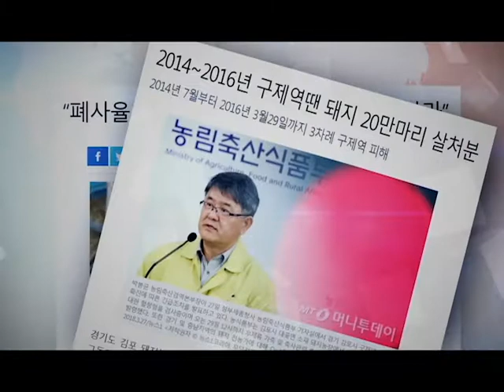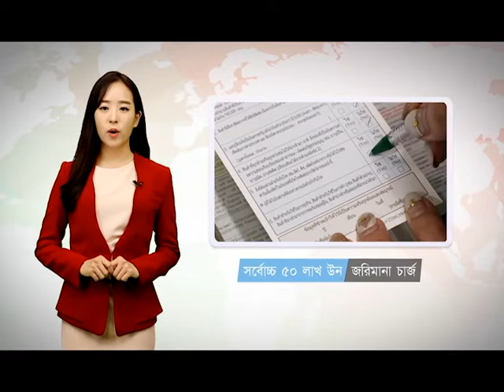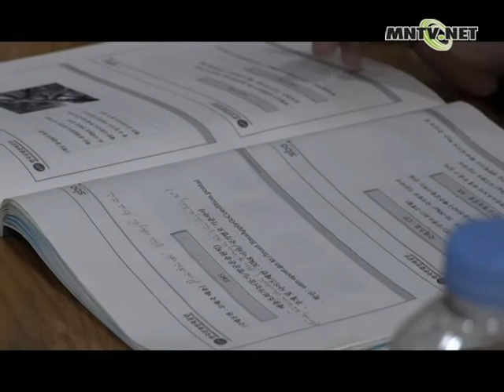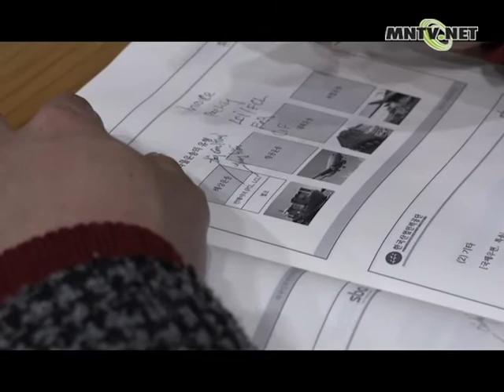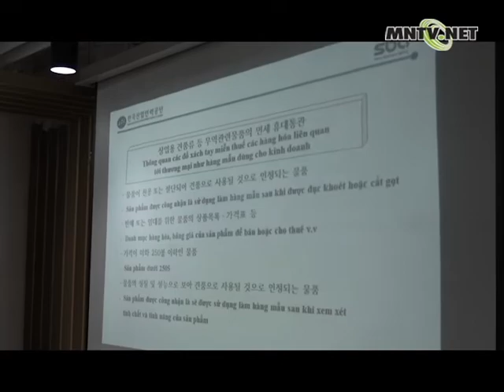[이주민방송MNTV]বিদেশি কর্মীদের ব্যবসায়ী প্রশিক্ষণ প্রদান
দেশে ফিরে যাওয়ার সময় অভিবাসী কর্মীদের লক্ষ্য করে "ব্যবসায়ের উপর বিদেশি কর্মীদের প্রশিক্ষণ" প্রদানের পরিকল্পনা করা হচ্ছে।